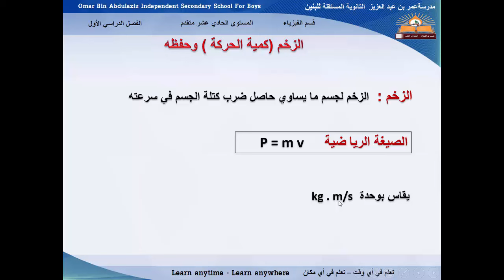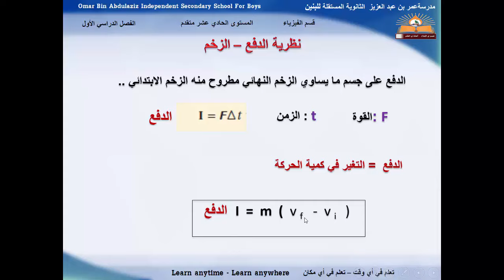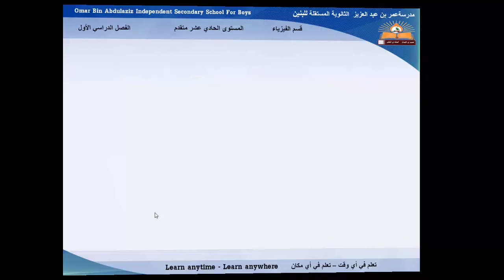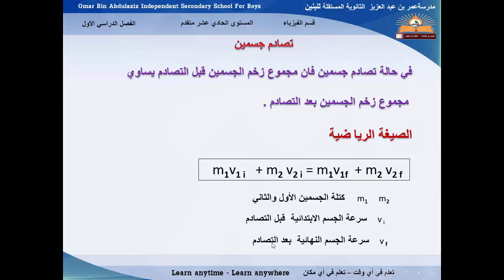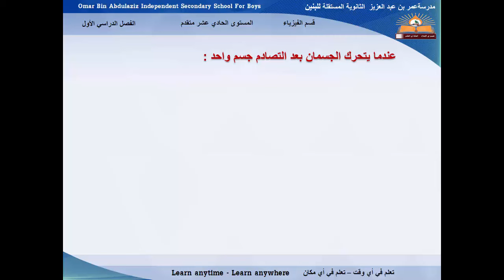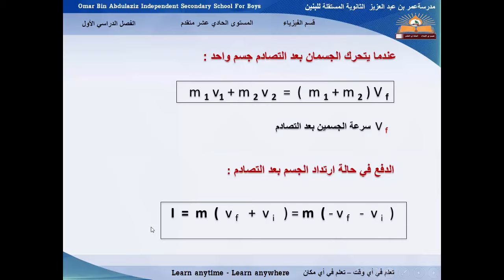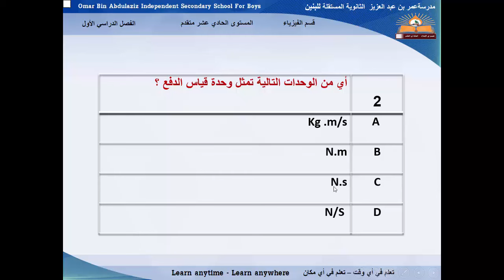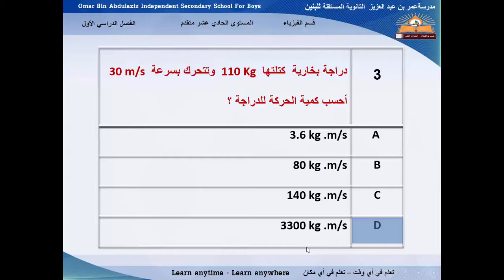الفيزياء - الصف الحادي عشر متقدم - مراجعة تقرير منتصف الفصل الأول- كمية الحركة 1